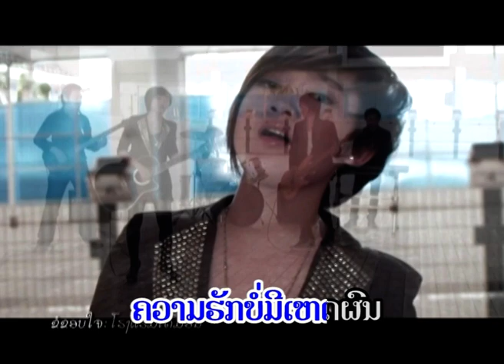ຄວາມຮັກບໍ່ມີເຫດຜົນ ນ້ອຍ ອິນພຸດ ຄາລາໂອເກະ / karaoke ความฮักบ่มีเหตุผล